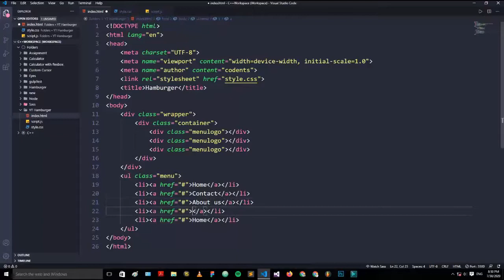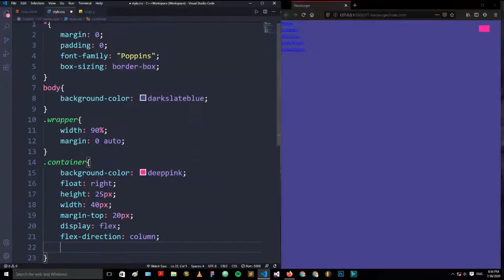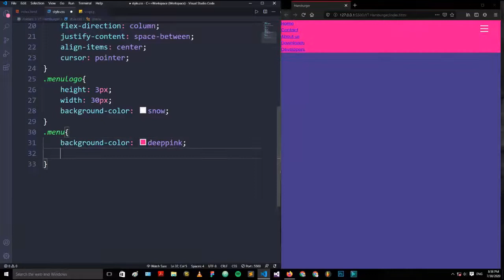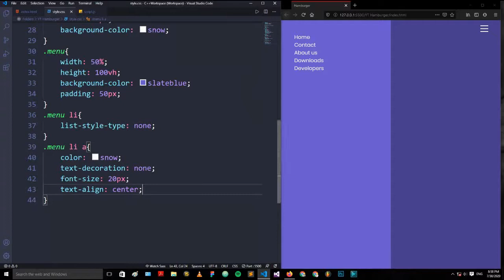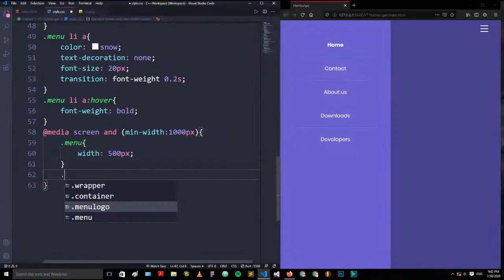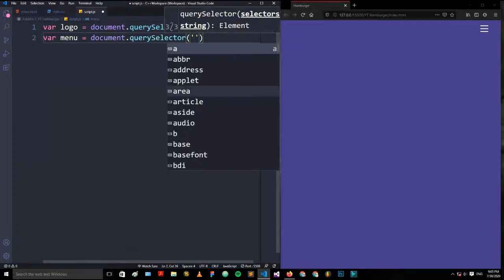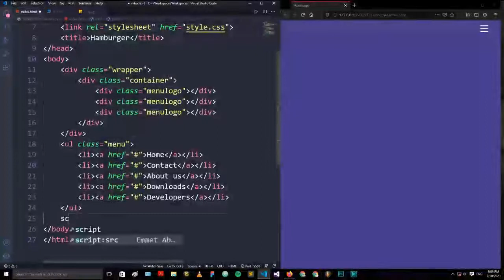Simple "Hamburger Menu" with HTML, CSS,& JavaScript.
Making Hamburger menu with html, css,& javascript.